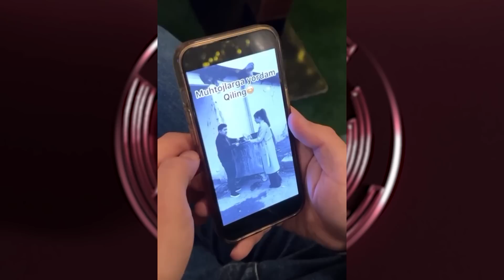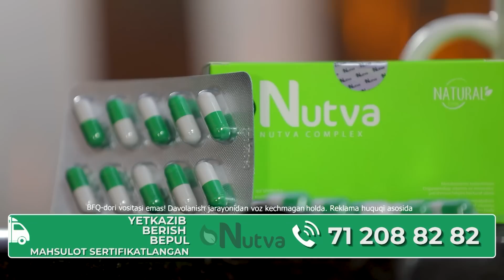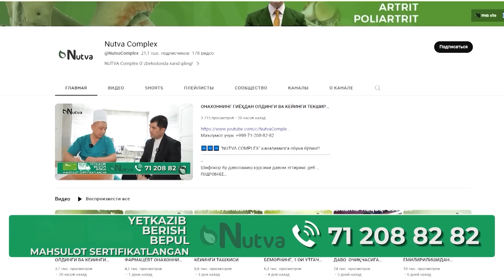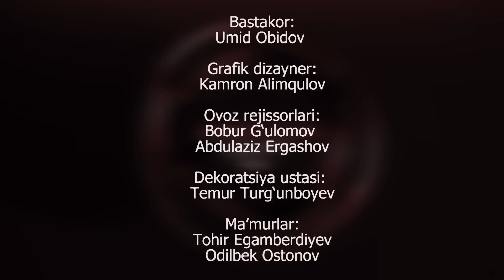SHOV SHUVLI EHSONLAR // AMIRXON UMAROV SHOUSI // OCHIQCHASIGA GAPLASHAMIZ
Ijtimoiy tarmoqlarda yetishmovchilik bois ommadan yordam sorab murojaat qilayotganlar koplab uchramoqda.

Saxovatli insonlar tomonidan ularga yordam berilayotganligi, plastik kartalariga pul ko’chirilayotganligi ham rost.

 Afsuski oramizda ehsonni shov-shuvga aylantirayotganlar,yolg`on murojaat qilib firibgarlik bilan pul undirayotganlar ham borligi achinarli.

Bugun hayriya jarayonlarida uchrayotgan muammolar doirasida suhbatlashamiz

Shanba soat 17:05 @my5tv da tomosha qiling

Boshlovchi imidji @azamatsomatov

Rejissor:  @umid__musaev
Muharrir: @fayzulloxoja_official

Dastur ma’suli:  @ilkhamovna_1
Koordinator:  @fayzulloxoja_official
Bosh operator:  @azizboy9999uz
Montaj ustasi: @zayniddin_010_

Ma’mur: @odilbekostonov_official
muhbir: @gulsevarasqarova

Dasturlarimizni AMIRXONOFF You Tube kanalida tomosha qiling!